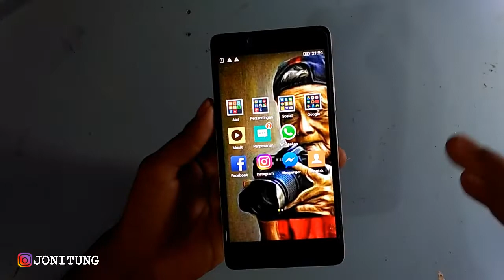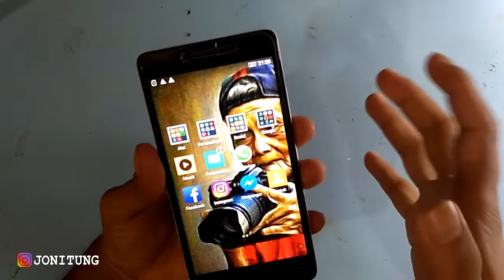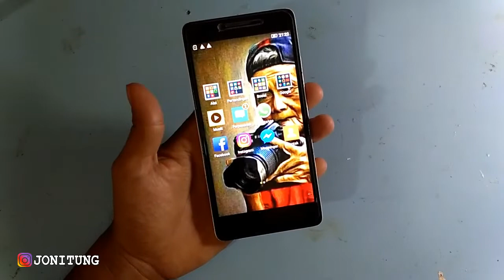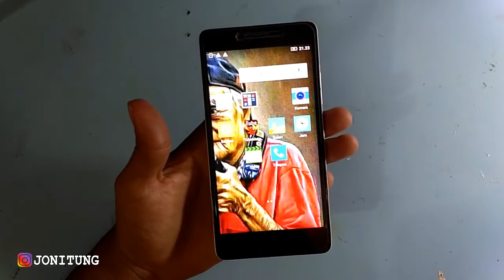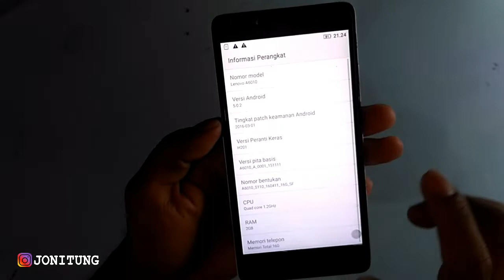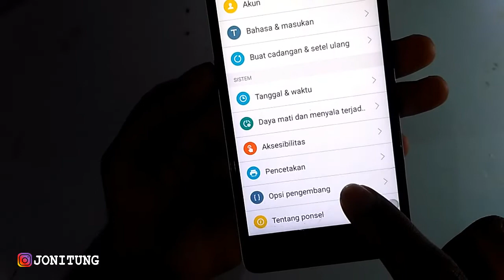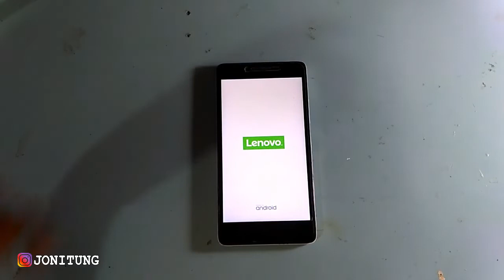Solusi HP Cepat PANAS Banget Lenovo A6010 (Masalah Software)